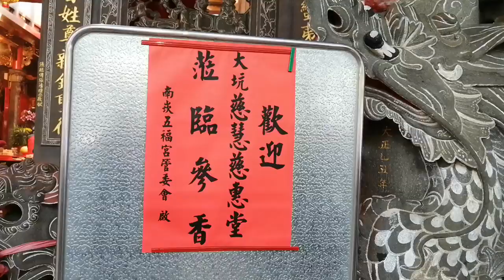【過境 南崁五福宮 全記錄】~109龜山大坑慈慧慈惠堂瑤池金母安座25週年慶遶境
~過境 南崁五福宮~
(0:00)龜山大坑慈慧慈惠堂-黃令旗
(1:09)龜山大坑慈慧慈惠堂-淨爐
(1:53)龜山大坑慈慧慈惠堂-頭旗
(2:06)桃園代天府-大鼓
(3:11)八德三聖轎班會-中壇元帥 聖駕(新北武聖轎聯會)
(4:49)蘆洲祐玄宮-金獅團
(6:36)桃邑池王堂-官將首
(8:03)大園五王宮-五府千歲 聖駕
(10:57)桃園九天宮-醒獅團
(11:48)桃園九天宮-電音三太子
(12:46)桃園九天宮-大鼓
(14:12)桃園巡王轎班會
(16:31)泰山角頭獅-金獅團
(21:38)侯王會-哨角團
(22:07)龜山大坑慈慧慈惠堂-主帥轎~瑤池金母 聖駕